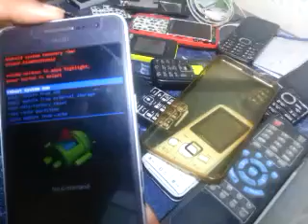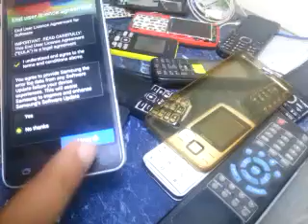How to unlock samsung grand prime without password Hard reset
Top Videos Link ...⬇⬇⬇⬇
(1)
How To Factory Reset All Q Mobile Models
How To Unlock Q Mobile Patten Lock
How To Unlock Q Mobile Password & Pin Lock
(2)
How To Unlock Samsung Mobiles
How to unlock All Samsung Patten Lock
How to unlock pattern lock
How to unlock android pin and patten lock
(3)
How to show Save Wifi Passwords..
How to Get Free wifi Password
Connect Wifi Without Password
How to Show Wifi Password In Android
Link..⤵

(4)
How to hide android personal data
How to hide personal data in android
How to show hidden data
How to hide data
..(5)
How To Solve Internet Problems
How to Get 3G Free Internet
How to get free internet..
Allah Hafiz.